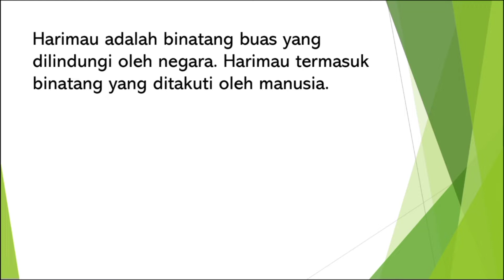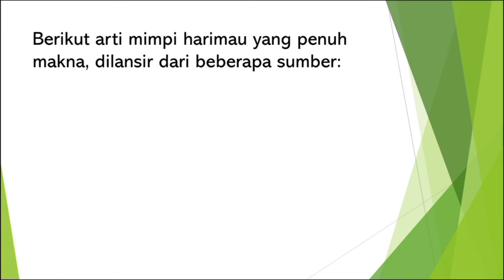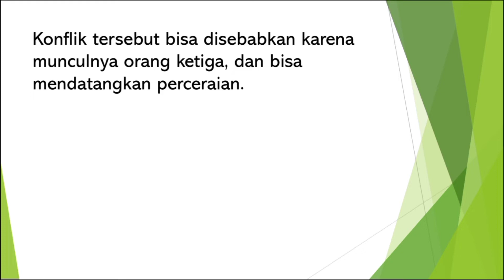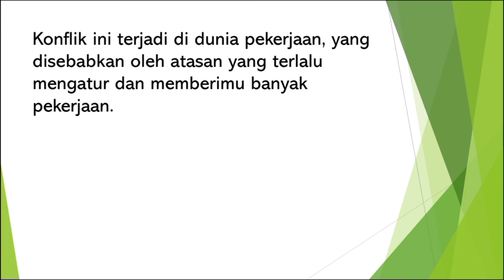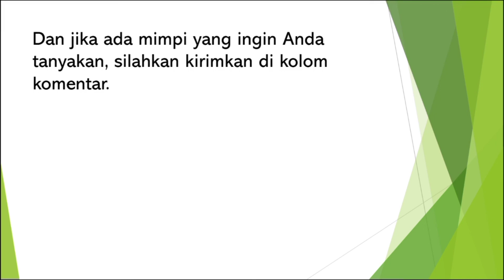7 Arti Mimpi Harimau yang Penuh Makna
7 Arti Mimpi Harimau yang Penuh Makna
mimpi dikejar harimau putih wanita.